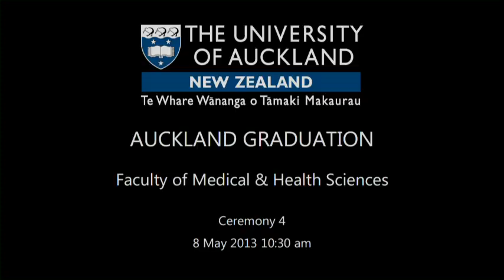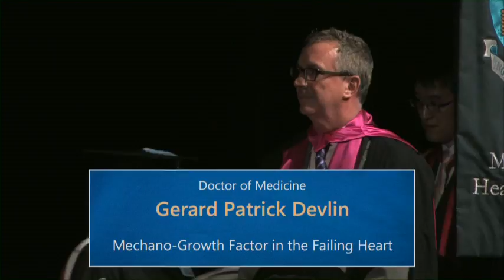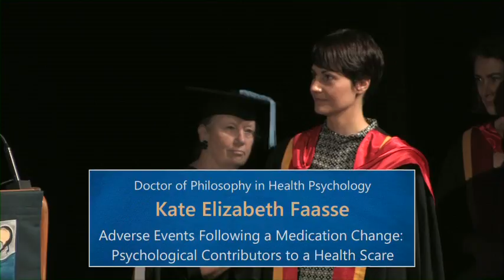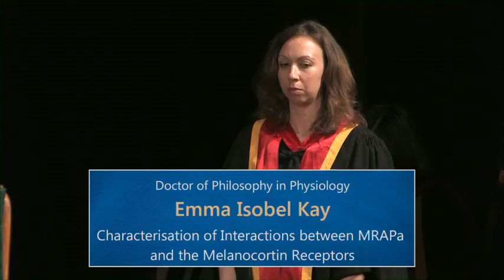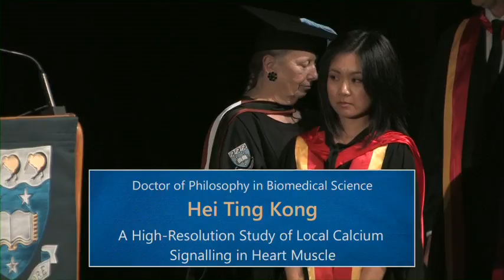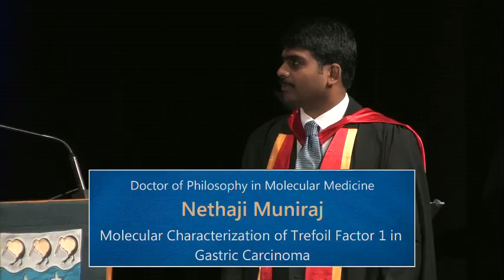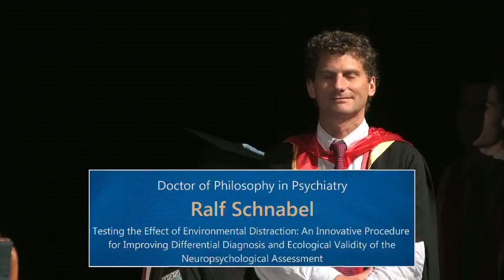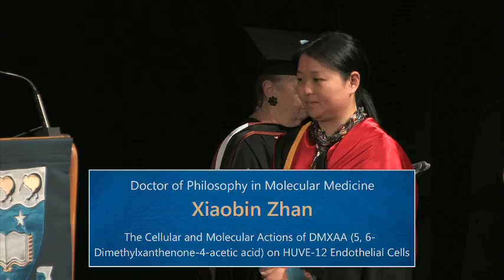2013 Autumn Graduation Ceremony 4: Faculty of Medical and Health Sciences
The University of Auckland 2013 Autumn Graduation Ceremony 4 on Wednesday 8 May 10.30am. Presenting our graduates from the Faculty of Medical and Health Sciences.